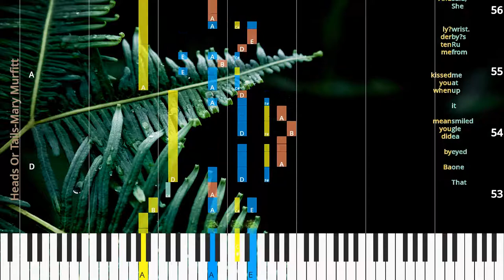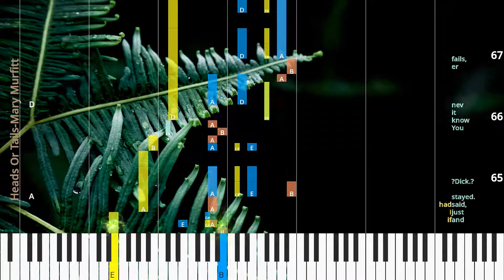🎹Heads Or Tails, Chord & Lyrics, Mary Murfitt, Synthesia Piano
♫ Synthesia Piano Tutorial, Chord & Lyrics: Heads Or Tails, Mary Murfitt

* Lyrics
Me and Ru by flipped a quar ter not see who got his ta ble when that tan and lank y truck er and saun tered in to Ma bel’s,
first months we were hap py, cross word or a fight. But then he start ed gam blin’ drink in’ ev ’ry night.
the on ly din home er be tween in to by and Col o rad o bor der.
He’d drunk, crawl bed. al ways smelled of gin.
I called “Tails” to win the prize of say ing,
I’d cry my self to sleep, think ing how
“May take your or der.”
once had been.
That one eyed ea gle smiled it up at me from Ru by’s wrist.
Ba by, did you mean when you kissed me ten der ly?
She said,
And,
“Three ey,
hon
out of five.”
when we made
love,
I said,
did you
“No.”
know
Boy,
that
was she pissed.
As I am bled towards his ta ble with my or der pad and Bic,
Why was “Dar lin’, I sure love you” so hard for you to say?
I said,
“Hi,
Dick,
my name is Jos ie.”
I had to leave you
’cause I’d winked and just said,
died if I had
stayed.
“Dick.”
You know it nev er fails,
with love it’s heads or it’s tails.
A flip of a coin,
a twitch in the groin,
oh,
the gam ble of love.
Oh,
the Ru by flipped a quar ter not see who got his ta ble when that tan and lank y truck er and saun tered in to Ma bel’s,
once had been.
She said,
And,
“Three ey,
hon
out of five.”
when we made
love,
I said,
did you
“No.”
know
Boy,
that
was she pissed.
I said,
“Hi,
Dick,
stayed.

* Chords
D
A
E7
A
D
A
A
D
A
D
A
E7
A
D
A
E7
A
D
A
G
D
A
D
A
E7
A
D
A
A
D
A
D
A
E7
A
D
A
E7
A
D
A
G
D
A
G
D
A

♫ Mary Murfitt Piano Tutorial
♫ Mary Murfitt Chord
♫ Mary Murfitt Lyrics
♫ Mary Murfitt Subtitle
♫ How to play Heads Or Tails
♫ Heads Or Tails Piano Chords
♫ Heads Or Tails Piano Easy
♫ Heads Or Tails Piano Difficult
♫ Heads Or Tails Piano Cover
♫ Heads Or Tails Piano Remix
♫ Heads Or Tails Piano Tutorial
♫ Heads Or Tails Notes
♫ Heads Or Tails Piano Tiles
♫ Heads Or Tails Easy Slow
♫ Heads Or Tails Academy Piano